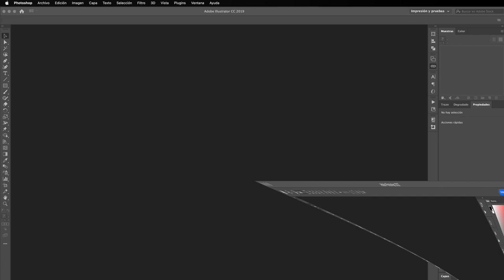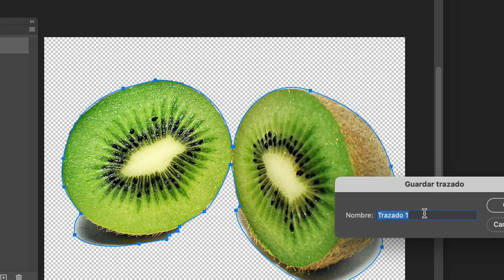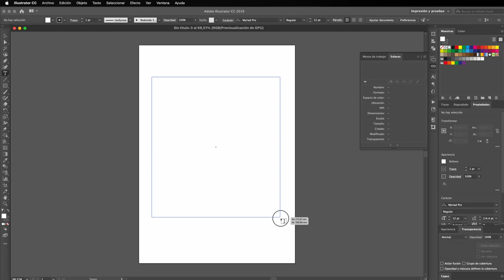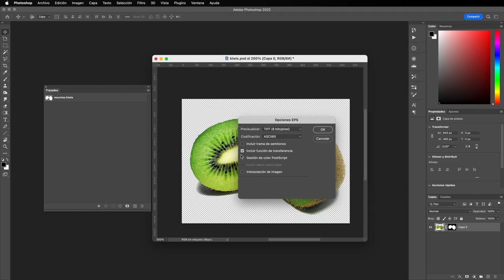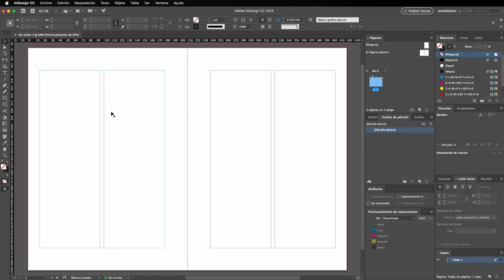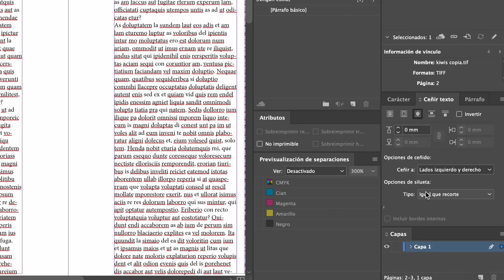✅ ✅ Truco colocar y ceñir textos en Illustrator e InDesign alrededor de imagen con transparencia✅ ✅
En este vídeo os muestro cómo hacer que los textos de Illustrator e InDesign se coloquen alrededor de de una imagen con transparencia respetando su silueta y modificando el espaciado entre el texto y la imagen.

00:00 Presentación
00:30 Preparación de imagen en Photoshop para que Illustrator e InDesign respeten esa silueta.
01:00 Creación de 1º Trazado de trabajo y 2º Trazado de recorte
01:40 Exportación a formatos idóneos: .psd .tif y .eps
02:15 Ceñido de textos en Illustrator alrededor de la silueta de la imagen con en formatos .psd .tif y .eps
04:00 Ceñido de texto en InDesign alrededor de silueta de imagen con transparencia en formatos .psd .tif

Soy José Antonio Álvarez, ilustrador y diseñador gráfico.

Toda la música de mis vídeos está compuesta y producida por Miguel Ángel Pacios